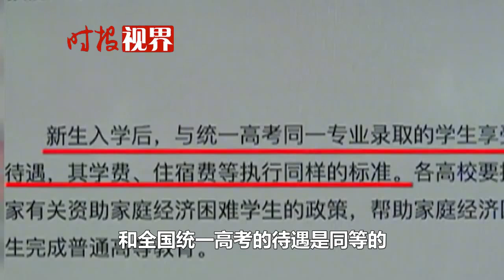交了費沒報名？老師漏掉15名學生高考報名，還讓簽自愿放棄聲明？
交了報名費卻沒報上名？老師漏掉15名學生高考報名，還讓簽自愿放棄聲明？